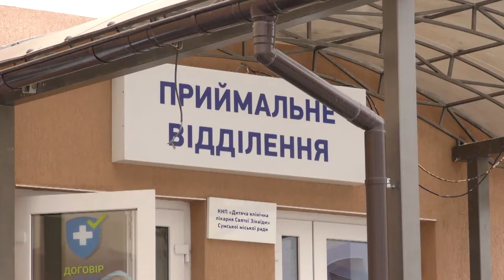20 тисяч грн – для лікарів і 13 з половиною – для молодшого медичного персоналу. 09.02.2022